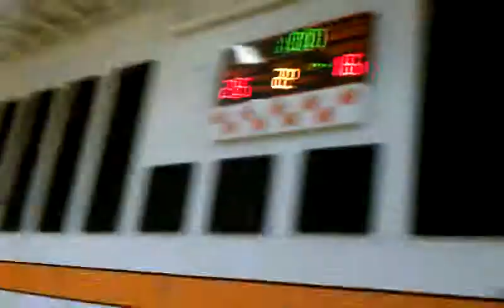Kacey Saunier wphs 2011 Edgewater